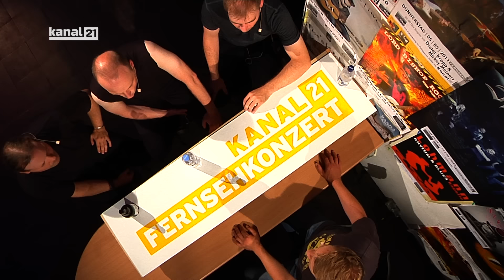Kanal 21 Backstage - Hydra's Fate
2013 als Spin-Off der langjährig etabliereten Band Visible Touch gegründet, trat Hydra's Fate dieses Jahr beim Fernsehkonzert auf. So vielschichtig ihre musikalischen Anlagen - so starke Wurzeln haben sie im Hard'n'Heavy Genre der 80er und 90er Jahre. Mit unserem Moderator Kaspar Lemke unterhielten sich drei Bandmitglieder im Backstage-Interview über Schlangen, Formationen, baldige CD-Releases und vieles mehr.
Das komplette Fernsehkonzert gibt es in gewohnter Form bei unserem Lieblingssender nrwision ab der 44. Kalenderwoche.